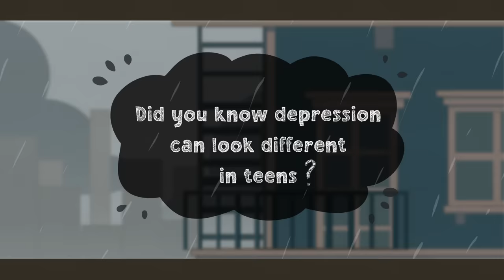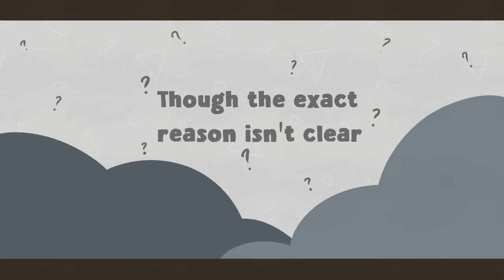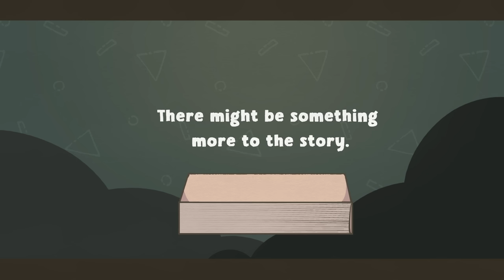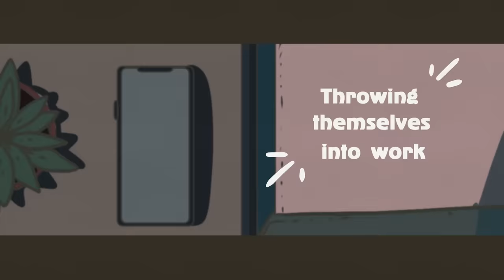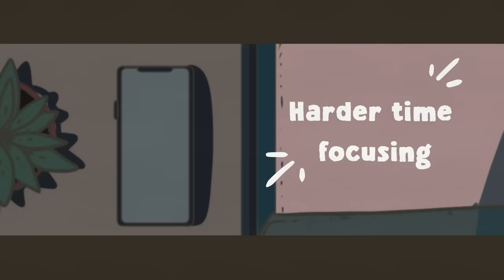10 Warning Signs of Depression in Teenagers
Do you recognize some of these signs of teenage depression?

Writer: Ria Parikh
Script Editor: Rida Batool
Script Manager: Kelly Soong
VO: Amanda Silvera
Animator: Aury
YouTube Manager: Cindy Cheong

References
“Adolescent Depression”(N.d.). Hopkins Medicine. Adolescent Depression Awareness Program. David Raymond Price Foundation.
“Depression: distraction, activities, and creativity” (2017, Sept.). Health Talk. Depression.
Morin, A (2020, May 05). “How Teenage Depression Differs From Adult Depression”. Very Well Mind. Janssen, A, reviewed by.